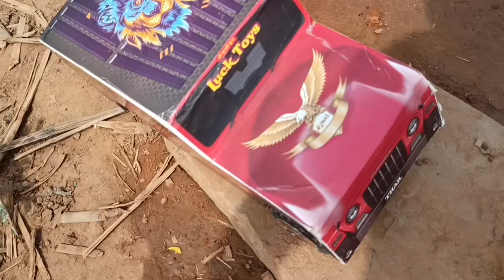gadi wala cartoon | toy helicopter ka video | jcb & tractor 75 dollar investment | train,car,truck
Toysfy 😍

Toys Review & learning name & sounds
helicopter vs tractor | helicopter toy video | tractor video | mini tractor trolley videos | Toysfy 👍

Related topic 👇
○toys
○toys for kids
○toys toys
○toys play
○toys wala cartoon
○toys ka video
○cartoon
○cartoon cartoon
○cartoon video
○gadi wala cartoon laga do
○gadi gadi khela
○gadi gadi khela game
○gadi gadi khela video
○gadi gadi khela cartoon
○gadi gadi wala cartoon
○village wala cartoon
○toy Khilone ka video
○kids video
○bacchon ki gadi
○khilona
○khilona wala cartoon
○Tractor
○helicopter
○truck and jcb
○toy helicopter ka video
○toy tractor ka video
○toy truck ka video
○toy dj ka video
○toysfy